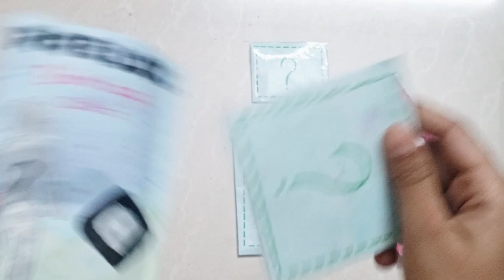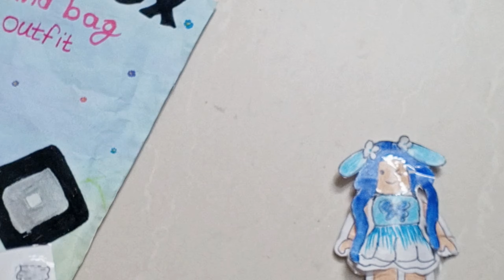Roblox outfit blind bag. Twin crafter ❤️